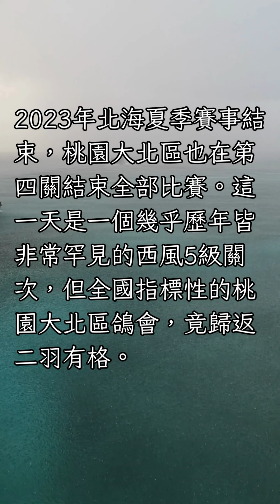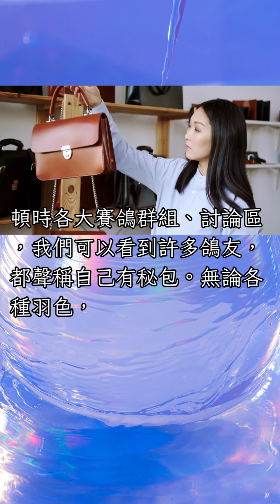必包狂熱！？2023年北海夏季桃園大北區賽鴿綜合冠軍，領獎破紀錄，莊瑞生前輩秘包系探索…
此影片主題包含2023年北海夏季比賽概述、歷年破紀錄鴿簡介，已近近期掀起的必包熱潮，與正確的莊氏鴿系知識
※此視頻的音頻使用Ondoku